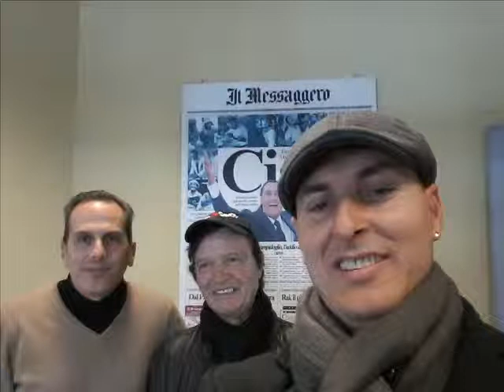ROCK Medley. KURT SAVOY